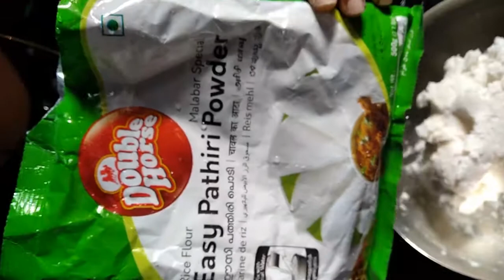Pathiri- My favourite breakfast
In this video I help my Amma to make pathiri